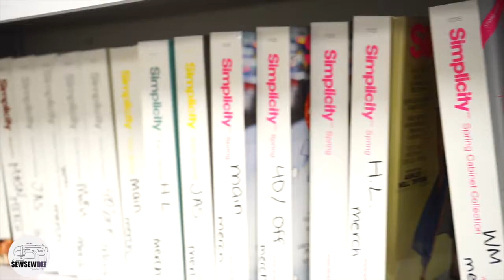SEWSEW DEF WITH SIMPLICITY CREATIVE GROUP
SEWSEW DEF MAG presents a behind the scenes look with Simplicity Creative Group. Follow along our journey into the process of how commercial patterns are made before you cut them out in your sewing space.